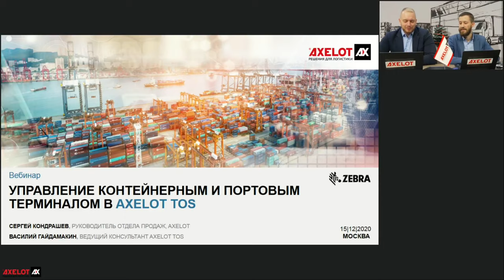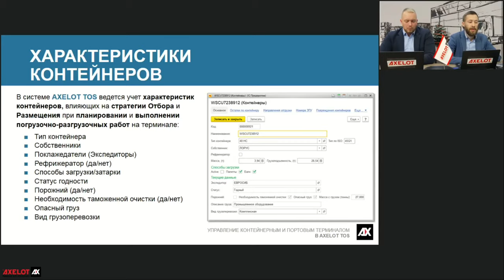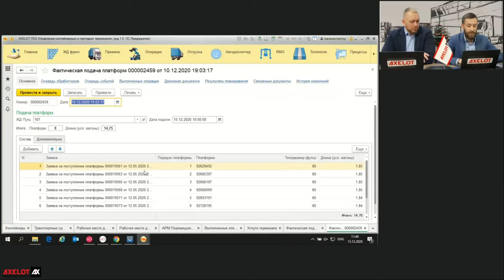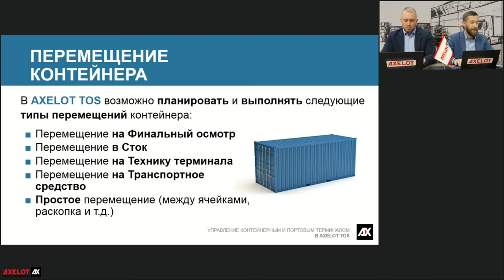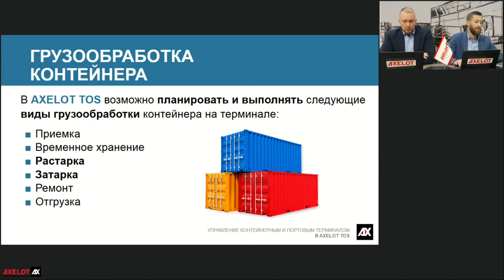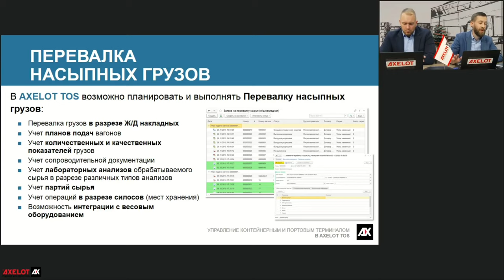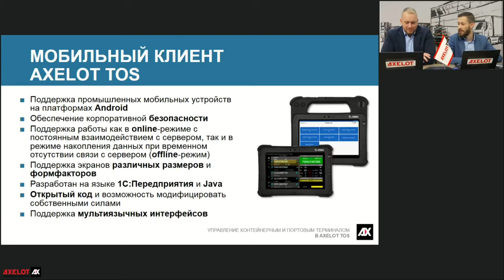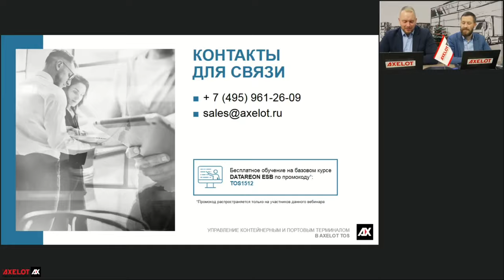Управление контейнерным и портовым терминалом в AXELOT TOS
15 декабря компания AXELOT провела вебинар по обзору возможностей системы AXELOT TOS. На мероприятии рассмотрели полную функциональность решения – от различных операций с контейнерами и транспортными средствами до контроля выработки сотрудников и биллинга.

Процесс управления контейнерным или портовым терминалом требует решения различных нетривиальных задач, что довольно сложно реализовать без использования специализированных систем. Кроме того, автоматизация снижает стоимость и сроки обработки контейнеров и иных грузов на территории терминала и, в целом, повышает эффективность его работы.

Система AXELOT TOS, разработанная для автоматизации управления контейнерными и портовыми терминалами, помогает оптимизировать использование ресурсов (площадей, техники, персонала), эффективно планировать и управлять в онлайн-режиме всеми операциями с грузами, гарантирует прозрачность выполнения работ на каждом этапе и оперативный доступ к актуальной отчетности.

В конце вебинара в качестве примера рассмотрели особенности автоматизации работы контейнерной площадки ЗапСибНефтехим (ПАО «Сибур Холдинг») с использованием AXELOT TOS.